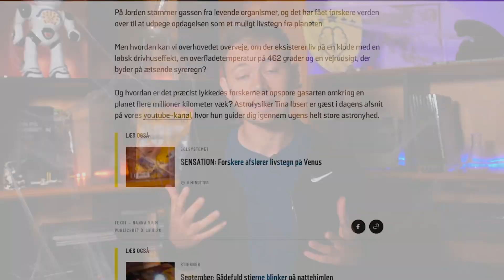3 Grunde Til At Klovne Er For Skræmmende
Halløj derude

I dag skal vi tale om frygt. Det er jo snart Halloween. Vi skal dog ikke tale om hvilken som helst form for frygt. Det skal nemlig handle om coulrofobi - den sygelige angst for klovne.
Der er nemlig mange mennesker der er bange for klovne og derfor skal dagens afsnit handle om 3 grunde til at klovne er for skræmmende.
God fornøjelse :)